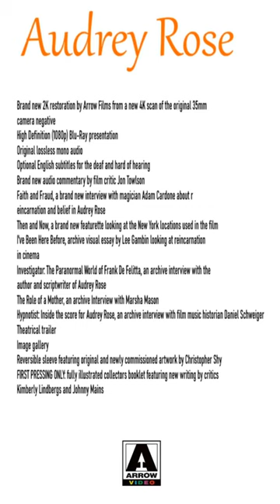Audrey Rose [Arrow Video | Anthony Hopkins | Marsha Mason]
Released in the wake of The Exorcist and The Omen, Audrey Rose is an intelligent, heartfelt drama that approaches its subject with an open mind and seriousness of intent that caught many off guard but typifies Wise's previous genre forays. Sensitively played by a sterling cast at the top of their game, this underseen gem deserves a place on the shelf of any fan of classic horror.